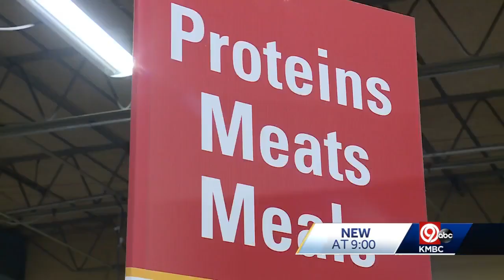Kansas City food bank sees increased demand with rising food, fuel costs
Rising food and fuel costs are hurting families across Kansas City. Harvesters food bank said that demand is rising while its purchasing power is dropping.